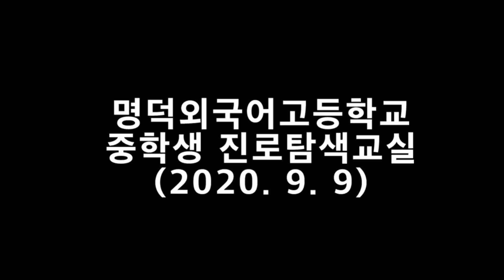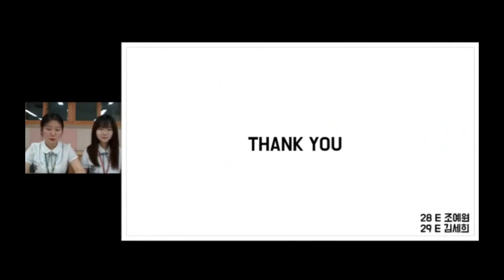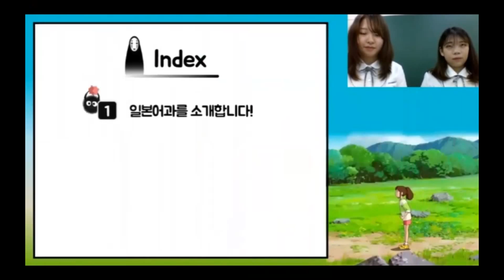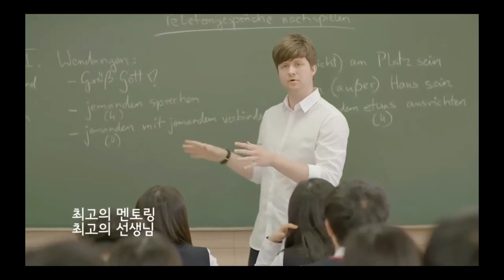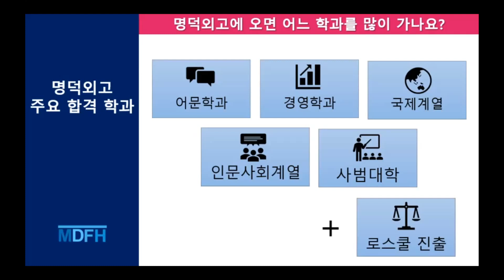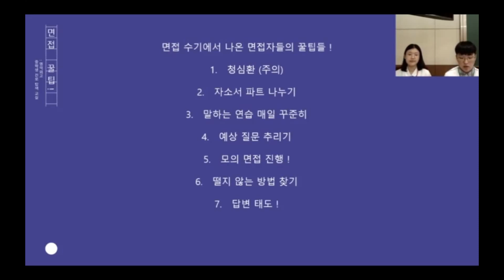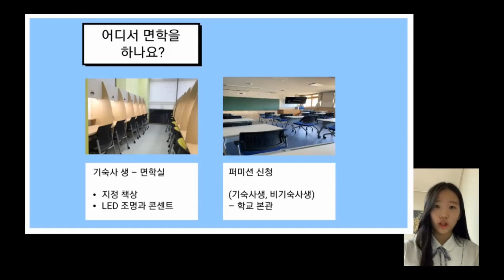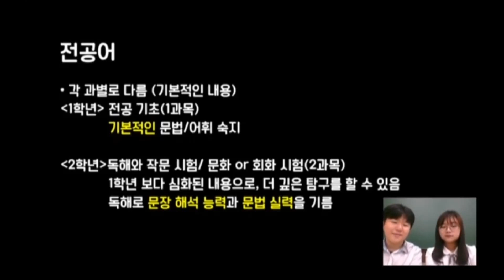명덕외고 온라인 중학생 진로탐색교실 (2020.09.09)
명덕외고 홍보 동아리 COMP에서 진행하는 온라인 중학생 진로탐색교실 녹화 영상입니다. 실제 실시간 영상과 크게 차이는 없으나 대학 진학 실적, 실시간 질의 응답 등은 실시간 행사때만 가능합니다.

00:00 인사말
01:01 중국어과 소개
05:57 영어과 소개
17:13 독일어과 소개
24:04 프랑스어과 소개
32:21 일본어과 소개
39:47 러시아어과 소개
50:18 중학생을 위한 대입전략특강
1:12:17 자기소개서&면접
1:23:00 학교 행사 소개
1:30:27 기숙사 소개
1:44:24 수행평가 안내

[수정내용]
1:49:57 3학년 수학 과목은 1학기 확률과 통계/미적분 택1, 2학기 경제수학/수학주제탐구 택1

입학홍보부 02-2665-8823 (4, 5번)